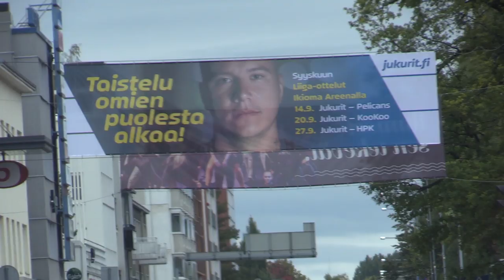Let's Go Taksin kyydissä: Janne Ritamäki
Let's Go Taksin kyydissä -videosarja alkaa!

Sarjassa kysellään kattavasti kaikkea, mitä olet halunnut pelaajien elämästä tietää ja myös niitä asioita, joita et ehkä haluaisikaan tietää!

Ensimmäisessä jaksossa viedään Janne Ritamäki treeneihin. Treenimatkalla käydään läpi esimerkiksi herran tulevaisuuden suunnitelmia sekä sitä, minkä supervoiman hän ottaisi, jos saisi.

Katso ensimmäinen jakso tästä!

Kyydin tarjoaa Let's Go Taksi Mikkeli.